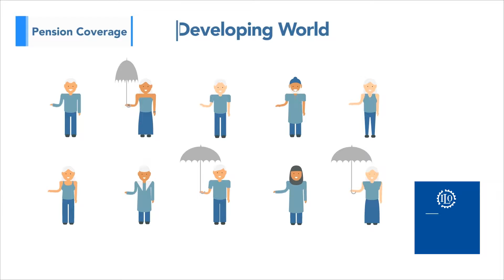SmartCuts Creative - Animation Showreel 2018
Smart Cuts offers professional high quality digital video production services to high profile international companies and organizations in the Lausanne / Geneva Area, Switzerland